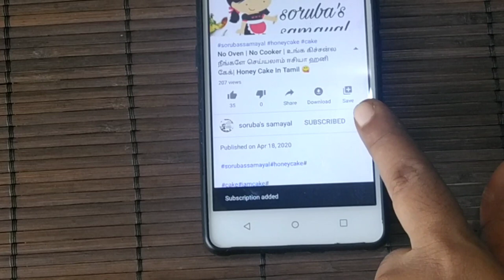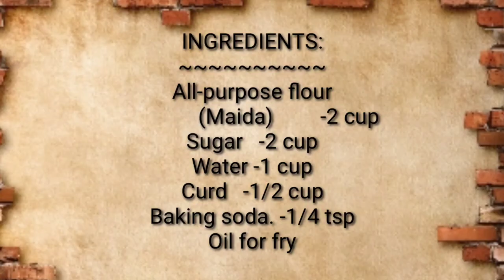டீ கடை , பெட்டிக்கடை ஸ்பெஷல் பால்பன் | paalbun in tamil | sweet recipe in tamil |South Indian Snacks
டீ கடை , பெட்டிக்கடை ஸ்பெஷல் பால்பன் | paalbun in tamil | sweet recipe in tamil | south indian snack | soruba samayal | south indian street food | snacks in tamil |

நண்பர்களே ,

  இது போன்று பல சத்தான சிறுதானிய கேக் , சிறுதானிய உணவுகள்,easy snacks , முறுக்கு, இனிப்புகள் எளிதான செய்முறையில் கூறியுள்ளேன், நீங்கள் நம் சேனல் வீடியோவில் சென்று பார்த்துக் கொள்ளலாம்,
     நன்றி 🙏